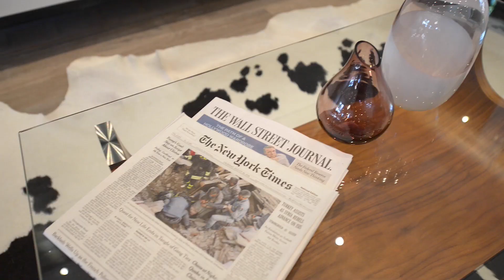Welcome To New York On The Danforth , 10 Ellerbeck st , Toronto.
Welcome to New York on The Danforth , 10 Ellerbeck st . New York inspired Toronto build and designed architectual masterpiece . Absolutely spectacular custom build home on prime urban location with steps to the best stuff city has to offer. Top of the line quality , workmanship , materials and design . No parking no problem 95 walk score 100 transit score.
Ricky Ristic
Royal Le Page Signature Realty